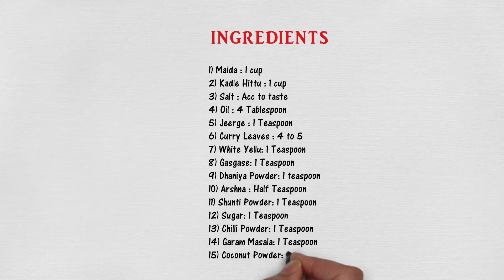North Indian Bhakarwadi Recipe in Kannada ||Lockdown 2.0 diaries-Ep 15||(English subtitles included)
Ee video dalli, Naanu ,Amma super tasty matte Crispy aagiro Bhakarwadi hege maadodu antha Torskottidivi. Tumba easy aagi Maadabahudu. Try maadi, nim experience nu kooda comment maadi !! Nim Friends mathe family ge ee recipe naa share maadi